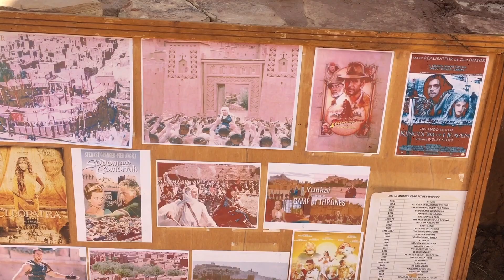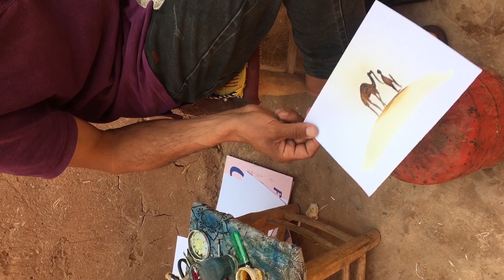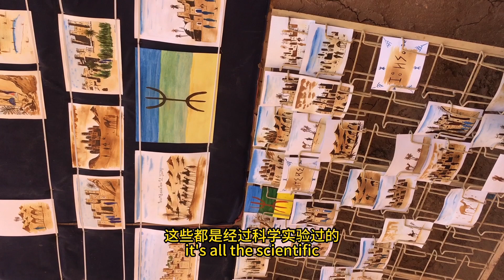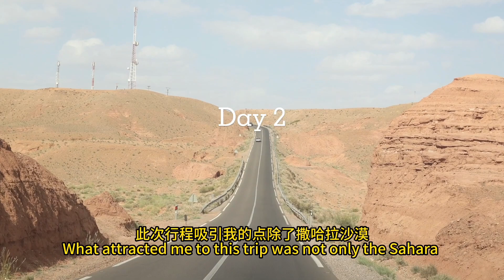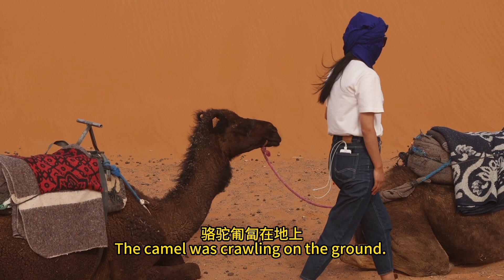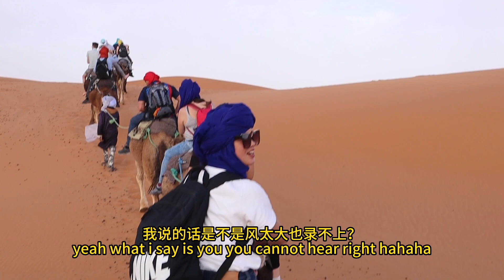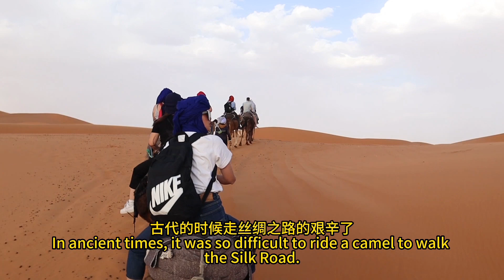北非撒哈拉沙漠骑骆驼，DNA动了？那一刻我真正理解人生不是轨道 是旷野Sahara desert camping trip,Morocoo merzouga travel vlog.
视频主要是介绍沿途经过的景点，如阿伊特本哈杜，权力的游戏拍摄地，当然还有我期待以久的撒哈拉沙漠。撒哈拉沙漠，是世界上最大的沙漠，横跨11个国家,这次我要去是撒哈拉沙漠位于摩洛哥境内一个叫merzoga的地方。